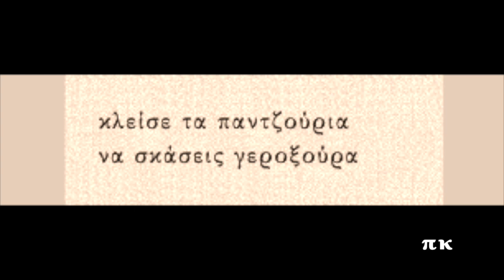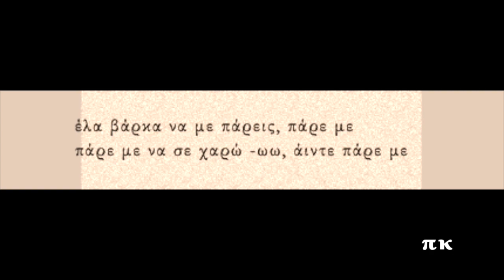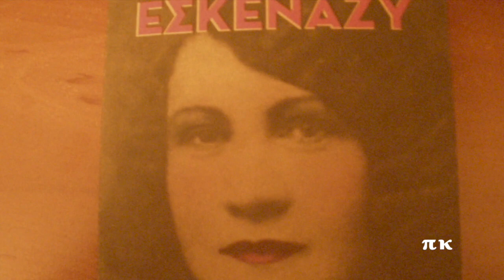ΑΡΜΕΝΑΚΙ, 1933, ΡΟΖΑ ΕΣΚΕΝΑΖΥ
Παραδοσιακό. Ερμηνεύει η Ρόζα Εσκενάζυ. Φωνογραφήθηκε το 1933. Δίσκος Parlophone B - 21734. Κλαρίνο παίζει ο Νικόλαος Καρακώστας. Πληροφορίες για την φωνογράφηση και στη σελίδα rebetiko.sealabs.net.
ARMENAKI, Roza Eskenazi

Αρμενάκι είμαι, κυρά μου, πάρε με
πάρε με να σε χαρώ -ωω, άιντε πάρε με

άιντε δε σε θέλω
να σκάσεις δε σε παίρνω

άνοιξε τις δυο σου αγκάλες, βάλε με
βάλε με, ανταμαμάν -ααν, άιντε βάλε με

κλείσε τα παντζούρια
να σκάσεις γεροξούρα

έλα βάρκα να με πάρεις, πάρε με

άιντε μπίντα γιάλα
άμαν γιάλα γιάλα

-Ωωχ, γεια σου Καρακώστα μου, με το κλαρίνο σου!

-Ώπα! Άιντε!